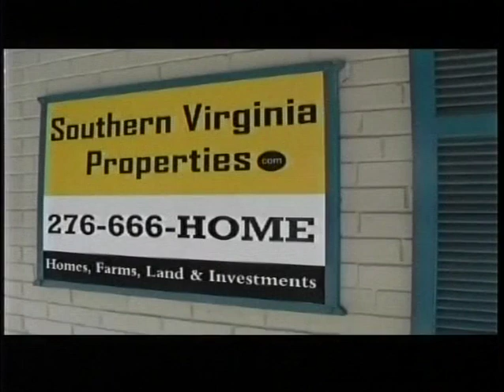HCWA Wrestle Chat Episode 1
Matt Mahoney hosts the first ever episode of Wrestle Chat with guests that include Jonni Roxville, Mike Chex & JB Smooth.